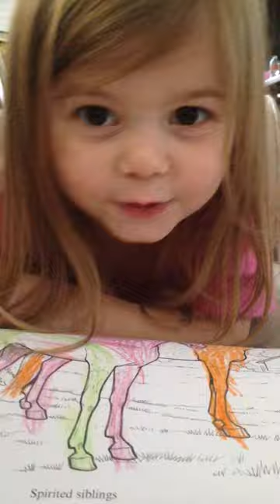Avery singing strawberry shortcake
Aet